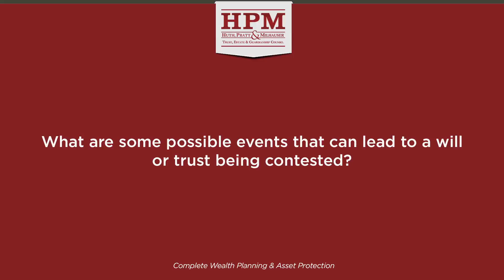What are some possible events that can lead to a will or trust being contested?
What are some possible events that can lead to a will or trust being contested? 312 Boca Raton, Florida 33431

A will can be contested if the original will was not found upon the testator's passing. It can also be contested if the will was not signed in conformance with Florida law. In addition, it can be contested if the decedent lacked the requisite mental capacity to sign the will. Finally, a will can be contested if it was the product of duress or undue influence.